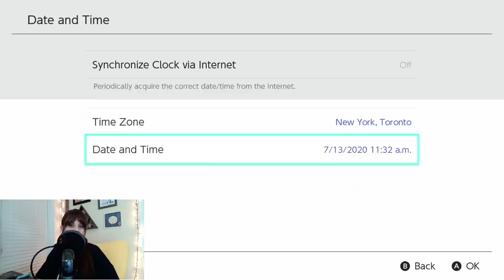MY 5-STAR ISLAND TOUR | 5 stars and we're still a mess.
A hurricane happens. Goose has another mental breakdown. Pompom stumbles. Kyle and K.K have a tense moment. and I think there's also an island tour in there somewhere.

CUSTOM CODES:
spicy sickening moon cardigan: MA-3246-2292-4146
the rocks from my bamboo zen garden thing: MA- 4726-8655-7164
surprised pikachu: MO-P7T3-XLNN-X2TM
turnip sign: MO-621R-VC0T-Q6HD
van gogh starry night: MO-8DN9-G97M-QMK2
bee sign: MO-V6Q9-CXD3-84QN
pretty purple starlight thinG: MO-QQCC-660K-2M71
orchard sign: MO-FFCM-7MJR-D8H9
museum sign: MO-R513-QP18-0K63